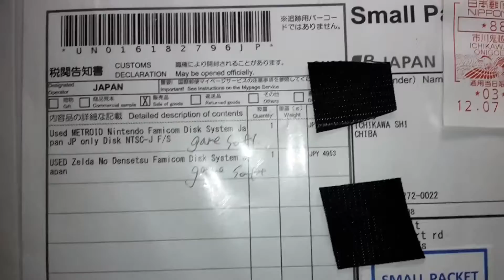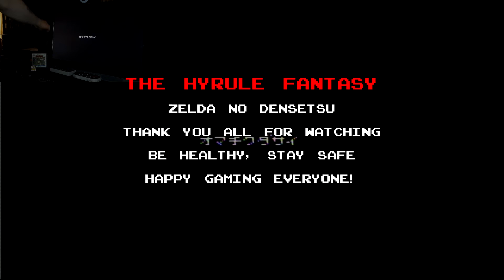Zelda no Densetsu - The Hyrule Fantasy ®1986, Famicom Disk System® | Cleaning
This time we cover another incredible Famicom Disk System game Zelda no Densetsu - The Hyrule Fantasy ®. There is a retry spot in this game play so id you would like to skip that part I completely understand and will provide a time stamp to skip over that part of the video.

 I managed to get a few things done more than I had anticipated as this game Zelda just draws me in. I purchased the blue ring recovered enough heart containers to obtain the silver sword. and beat  the first stage.